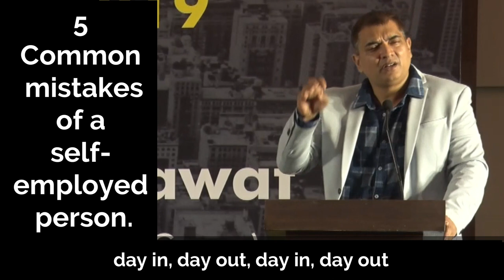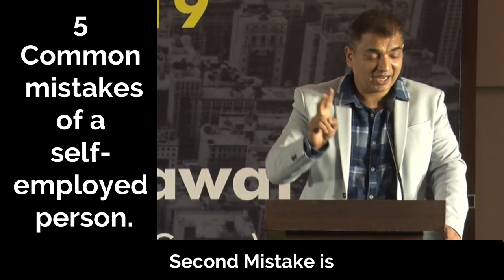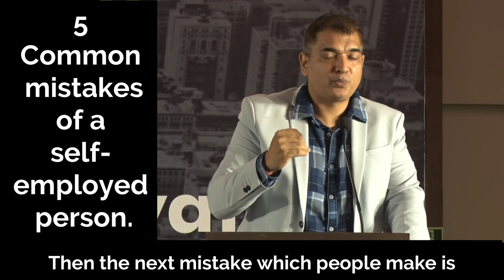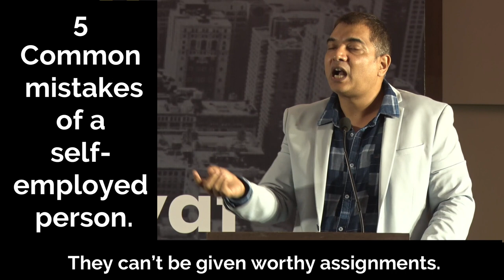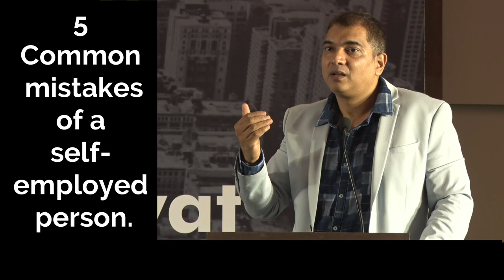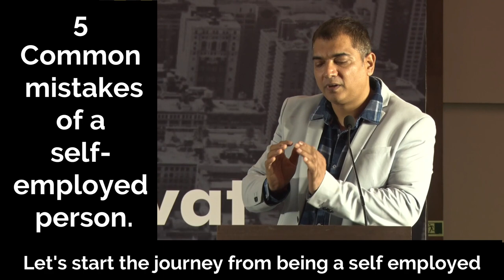5 Common Mistakes Of A Self-Employed Person. | Manish Gupta.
There is a huge difference between a Self Employed person and an Entrepreneur.

Starting a business is no entitlement to be called an entrepreneur. How we run the business decides.

Here are a few of the many mistakes a Self Employed person does which stops him from becoming an Entrepreneur.

Do share with a fellow businessman if it appeals to you.